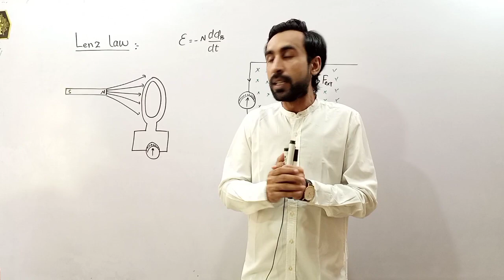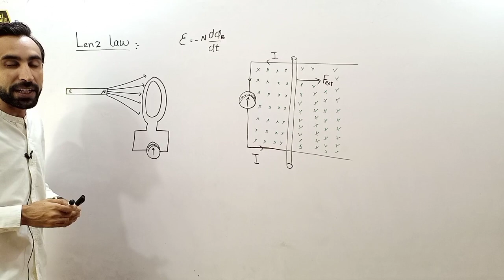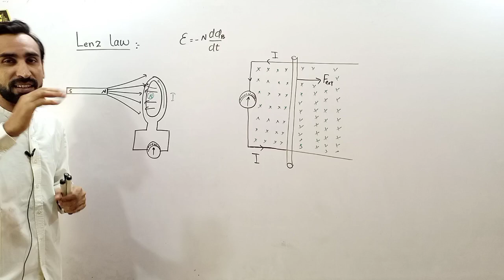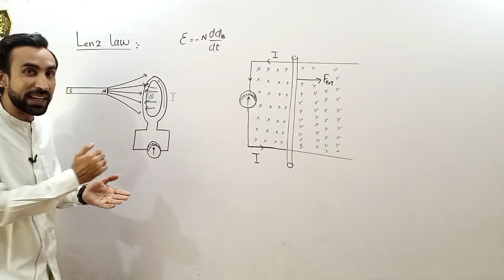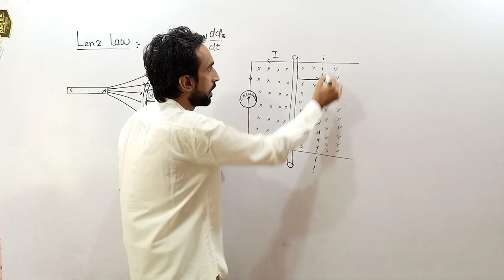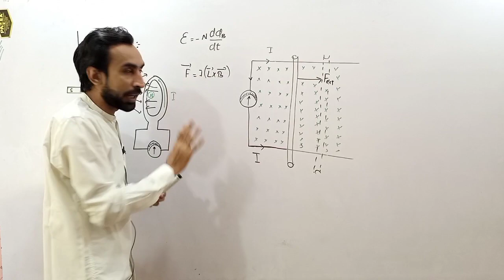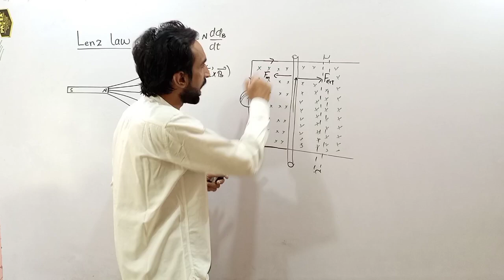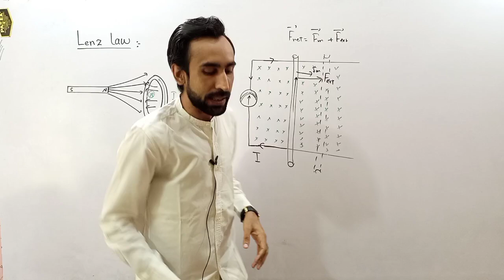Lenz's Law in Urdu Hindi - 12th Class Physics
Introduction
Have you ever wondered why a magnet slows down when moved through a coil? Or how a generator works to produce electricity? The answer lies in Lenz's Law, a fundamental principle in electromagnetic induction. In this video, we will explore Lenz's Law and its significance in the world of physics.

Brief Description
Lenz's Law is a principle in electromagnetism that explains the direction of an induced electric current or emf (electromotive force) when a magnetic field changes in a conductor. This law was discovered by a Russian physicist named Heinrich Lenz in 1834. Lenz's Law states that the direction of the induced emf is such that it opposes the change that produced it. In other words, when a magnetic field moves relative to a conductor, the induced current will create a magnetic field in the opposite direction to resist the change.

In this video, we will discuss Lenz's Law in detail and its applications in electromagnetic induction. We will explore the concept of induced emf and its direction, the significance of Lenz's Law in the conservation of energy, and the relationship between Lenz's Law and Faraday's Law of electromagnetic induction. Additionally, we will cover the basics of Lenz's Law in Hindi and Urdu for those who prefer to learn in those languages. Join us at the Base Academy as we delve into the fascinating world of Lenz's Law and its impact on modern technology and physics.